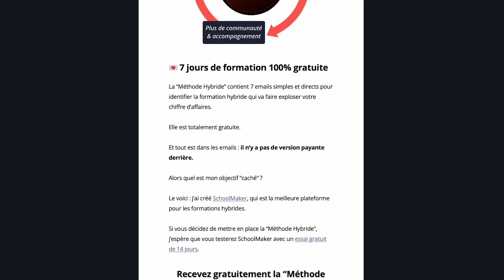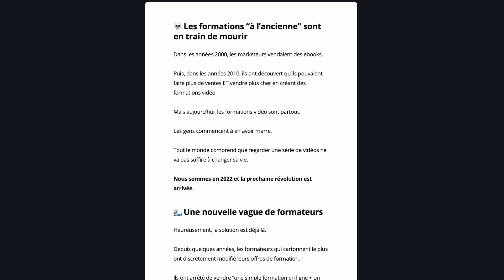Voir toujours plus gros - avec Alexandre Cormont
Alexandre Cormont est le "love coach" numéro 1 en France depuis des années.

Sa chaîne principale a 1.3 millions d'abonnés et 186 millions de vues, mais ce n'est que le début.
Il y a 2 ans et demi, Alexandre était passé sur le podcast pour parler de son expansion aux États Unis. Il a désormais 4 chaînes en anglais qui cumulent plus d'un million d'abonnés. En plus, il déploie son entreprise au Brésil, en Espagne, en Allemagne et même en Russie. Son équipe compte aujourd'hui plus de 100 personnes au total.

Il sort bientôt un livre de développement personnel : Écris ta légende.

Écoutez cet épisode pour apprendre comment :
1. Continuer à grossir une fois que vous avez atteint le sommet
2. Étendre un modèle qui marche à l'international malgré les différences culturelles
3. Choisir vos associés en évitant l’erreur des entrepreneurs français fascinés par la Silicon Valley
4. Recruter les bonnes personnes pour vous aider à grossir, et déléguer efficacement même si vous êtes un ‘control freak’
5. Créer une culture d’entreprise qui vous ressemble et qui permet à vos employés de donner le meilleur d’eux-mêmes
6. Devenir une machine de productivité malgré les moments de découragement et les épreuves de la vie

Liens :

Découvrez la "Méthode Hybride", pour créer des formations qui se vendent mieux

FORMATIONS GRATUITES